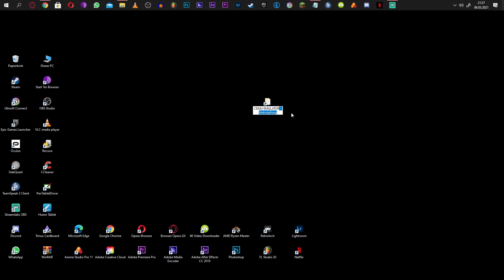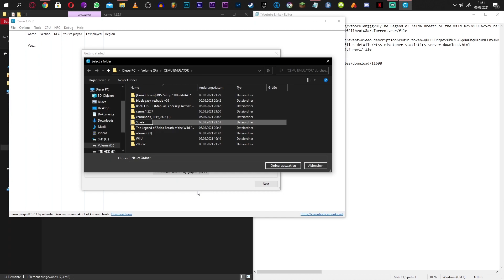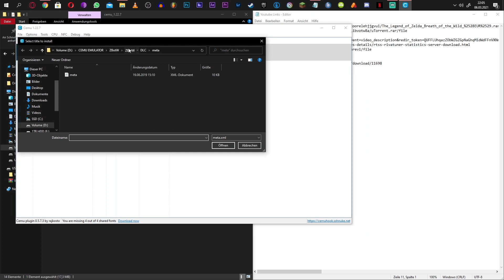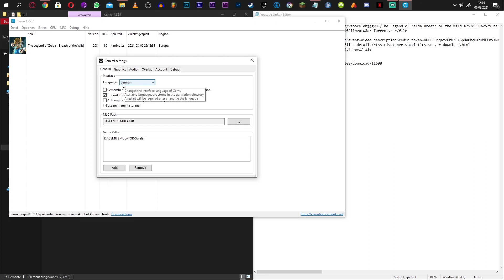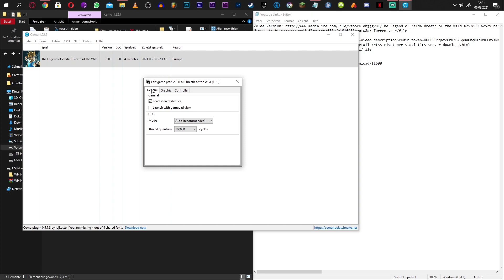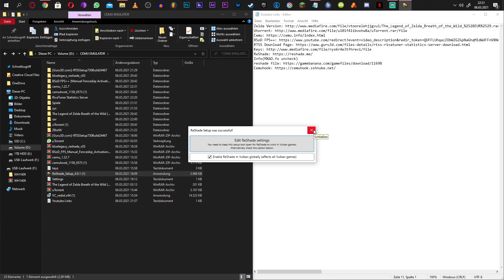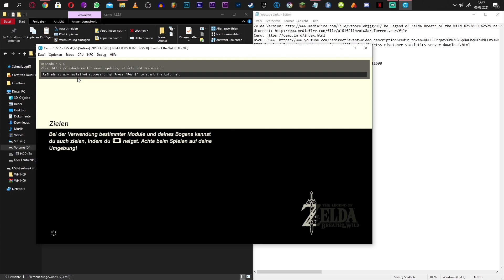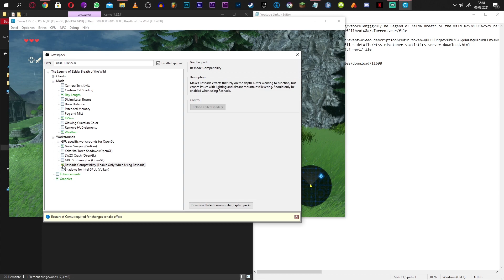Zelda BotW CEMU | ReShade komplettes Tutorial (VERALTET, BITTE VIDEOBESCHREIBUNG LESEN)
Hallo, dieses Video ist bereits sehr alt und viele Sachen im Video, stimmen mit der heutigen Cemu Version nicht mehr überein. Zudem wurden einige Sachen im Video weg gelassen und zum anderen auch einige unnötige Sachen gezeigt. Weil es schon lange hinfällig war, habe ich mir die Mühe gemacht ein neues Video, Schritt für Schritt zu machen, in dem ich euch zeige wie ihr Cemu im Jahre 2022 in der neusten Version installieren könnt. Dazu habe ich auch eine Kapitel-Übersicht erstellt so wie einige Sachen gezeigt, welche wichtig sind, aber in diesem Video hier nicht vor gekommen sind.

Musik in diesem Video:
Titel: 1 Hour of Relaxing Zelda: Breath of the Wild Music